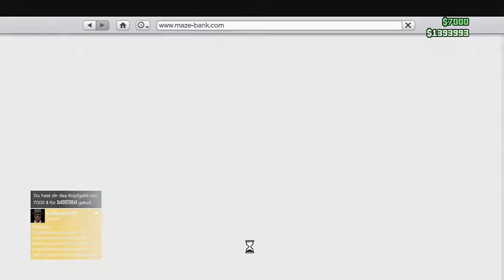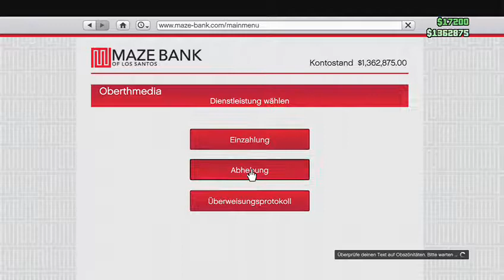Gta 5 Online mit der xbox one